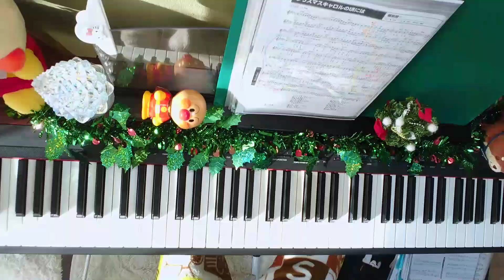クリスマスキャロルの頃には 🎄🛷🎅🌜稲垣潤一🎵🎄弾き歌い🥳AT the time of christmas carol 🔔🎄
何故か、朝起きて、instagramのほうで、昔、弾いた動画にいいね がついていたのを見て、歌いたくなったので、パジャマのままで、朝起き、一発撮りでーす。🥰🥳🌠🙋
半音あげたキーで、弾き歌いました。🎵
名曲は、息が長いですよねぇ。✨🌜
ギリギリ、クリスマスじゃーん。😅（笑）😂